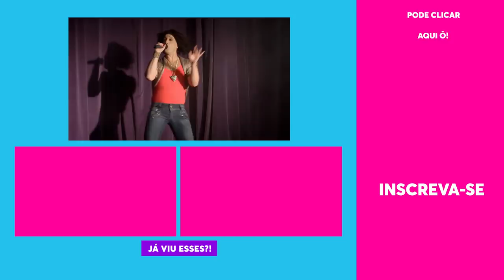Paulo Gustavo PROVA que estilo é pra poucos! | TBT 220 Volts | Humor Multishow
Na faixa TBT do Multishow, relembre os melhores momentos do Paulo Gustavo no clássico 220 Volts.

TBT - Todos os dias ao meio dia, vídeos dos melhores programas que já foram ao ar: Lady Night, Vai que cola, Os Roni, 220 Volts, Tô de graça, Tudo Pela Audiência e Meu Passado Me Condena.

📆 PROGRAMAÇÃO 📆

🎥 ASSISTA TAMBÉM 🎥